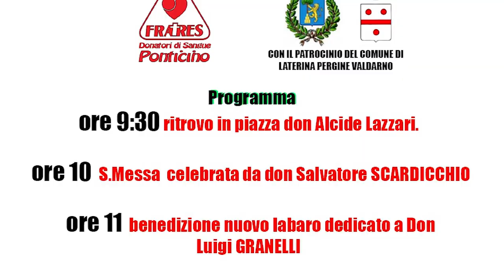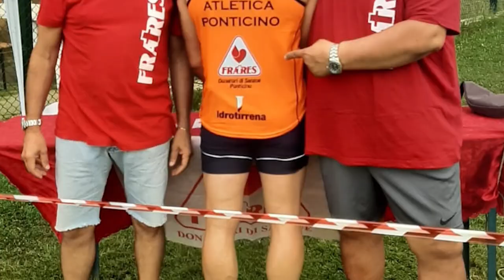A Ponticino la festa dei donatori di sangue Fratres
La Fratres di Ponticino si sta preparando alla Giornata del donatore, domenica 6 ottobre 2024, una data importante per questa sezione aretina della Fratres che conta oltre 800 iscritti.
Non solo donazione di sangue, la Fratres è attiva nel sociale e nella raccolta di appelli, come quello di Marco Cerofolini. Per questo il gruppo punta adesso ad incrementare i suoi soci, ricordando che la donazione è atto di amore verso gli altri, ma anche verso se stessi.